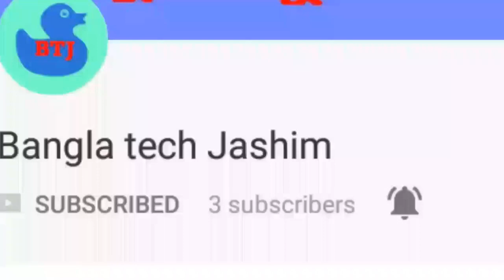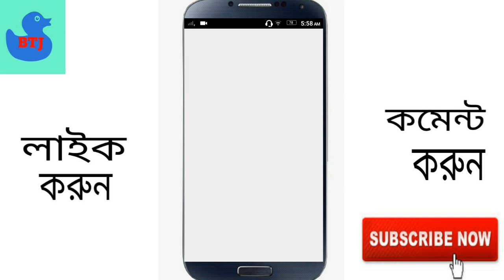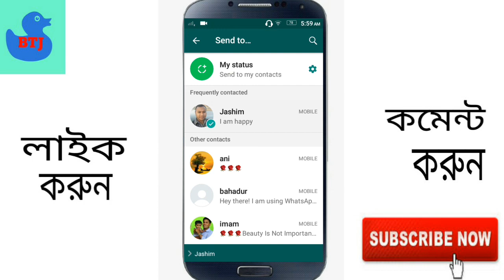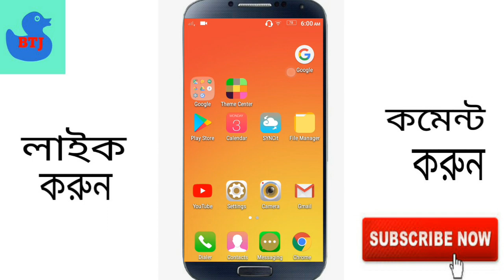Whatsapp ব্যবহার কারি ভিডিওটি দেখুন |উপকারে আসবে, কেউ খারাপ কাজে ব্যবহার করবেনা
WhatsApp ব্যবহার কারি ভিডিওটি দেখুন |